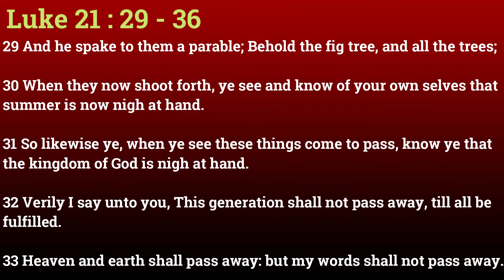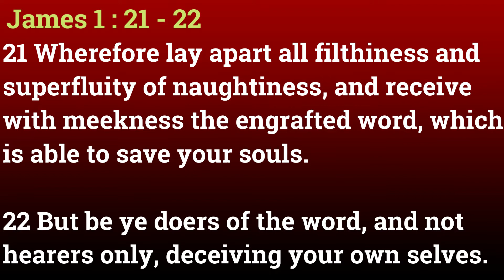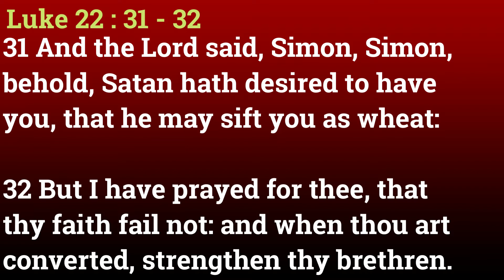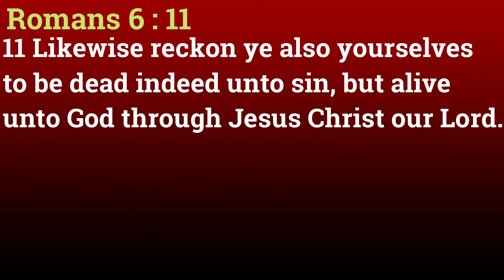ZOOM LIVE 16